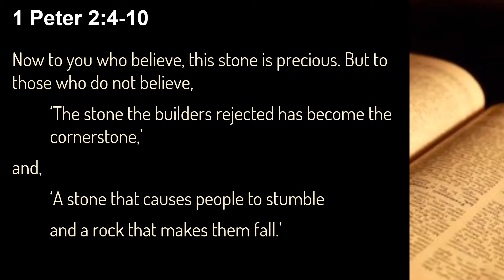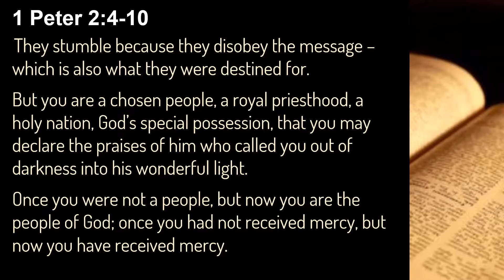"Living Stones" - 1 Peter 2:4-10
NWBA Regional Minister, Phil Jump offers a sermon for the 1st Sunday after Epiphany. First used in our online service - 10th January 2021